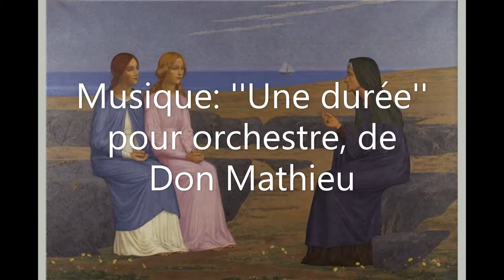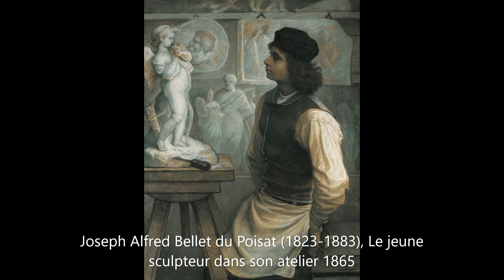L'école de Lyon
Une petite exposition de toiles de l'école de Lyon sur une musique de Don Mathieu: " Une durée" pour orchestre.